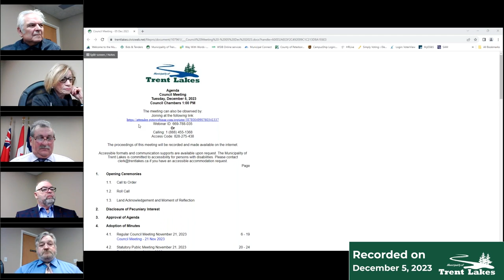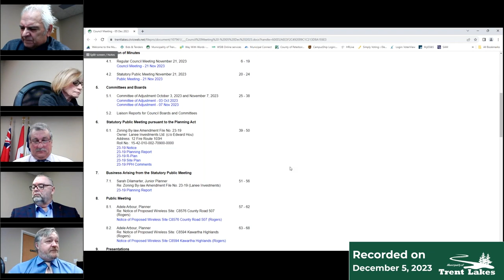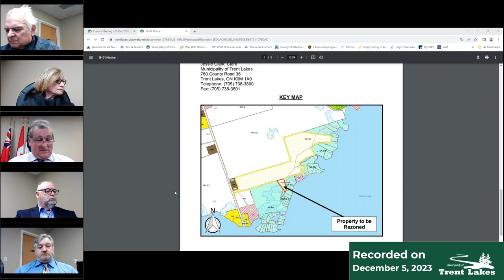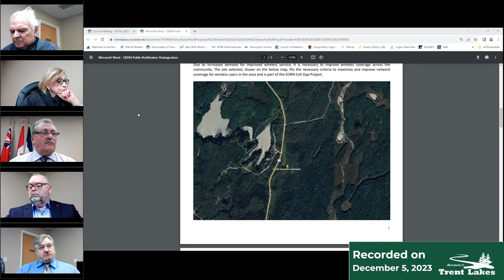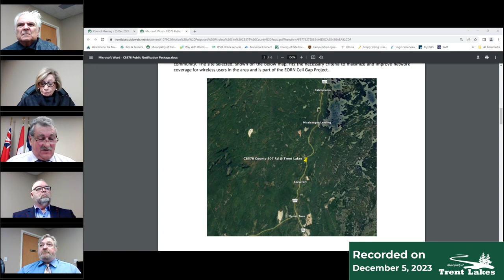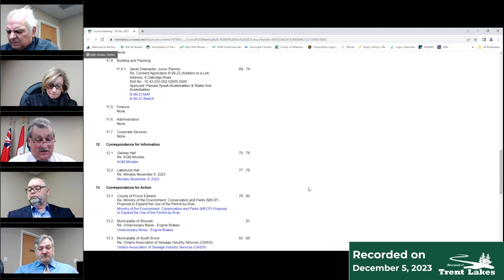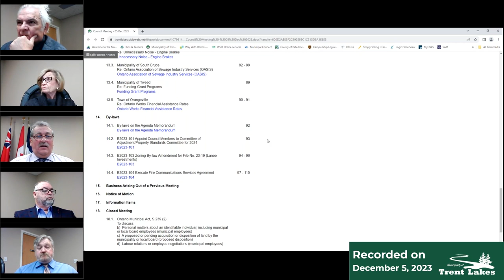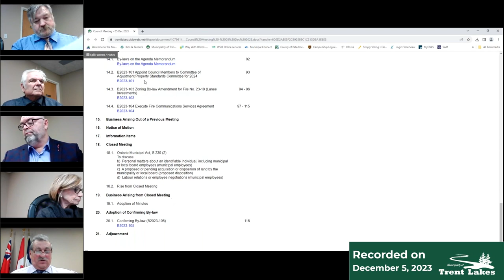Council Meeting - 05 December 2023